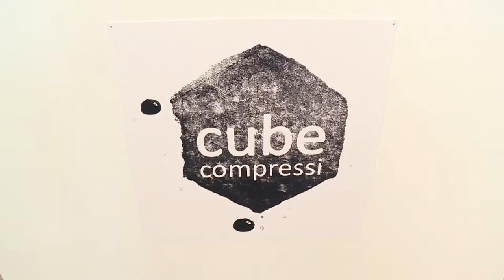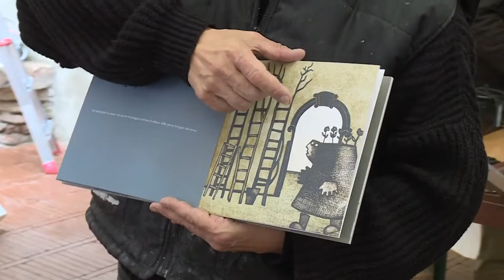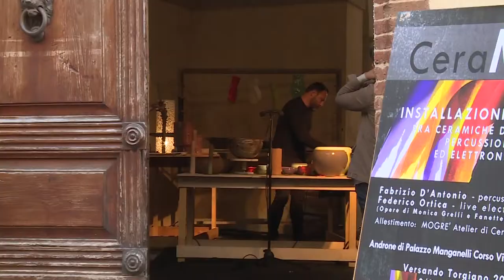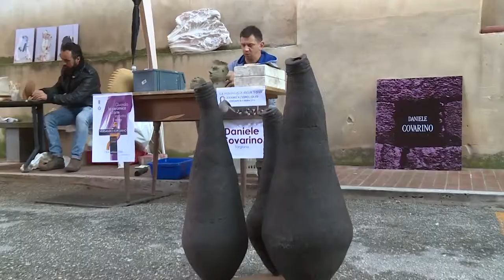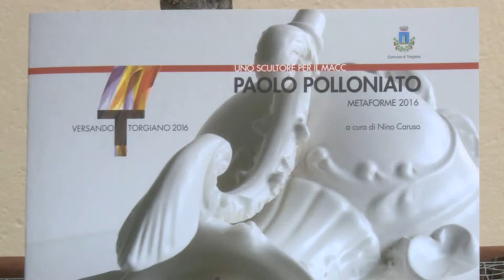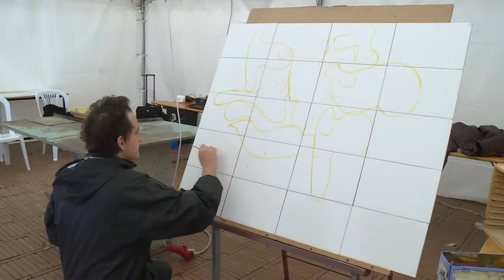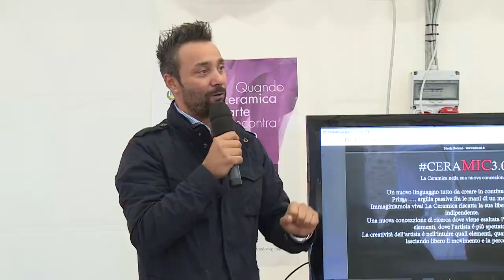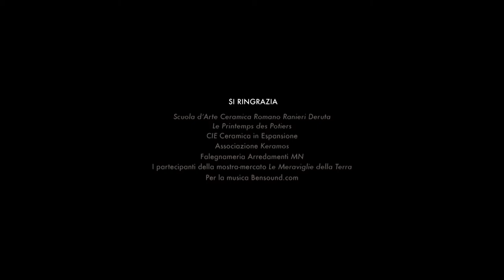VERSANDO TORGIANO 7 Ed 2016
Versando Torgiano settima edizione, 2016

Nino Caruso
Fanette Cardinali
Mirco Denicolò
Fabrizio D'Antonio e Federico Ortica
Paolo Polloniato
Nicola Boccini
Riccardo Biavati
Arte in Movimento

Una produzione del Comune di Torgiano (PG)

Litostampa, Monte dei Paschi di Siena, Mandarini Arredamenti, Ticchioni

Si ringrazia:
Scuola d'arte ceramica Romano Ranieri, Deruta
Le Printemp des Potiers
CIE Ceramica in Espansione
Associazione Keramos
Falegnameria Arredamenti  MN
I partecipanti dell mostra mercato Le Meraviglie della Terra

Dedicato a Nino Caruso, ideatore di "Vaselle d'autore" e "Uno scultore per il MACC"